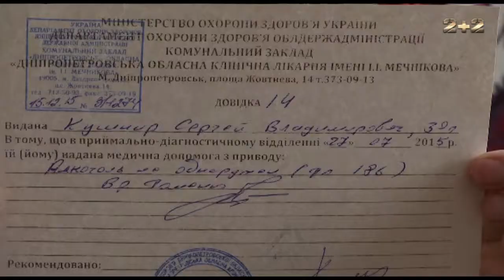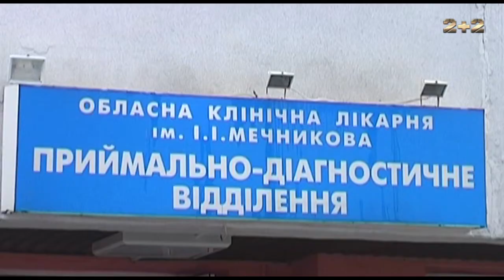Сергій Кушнір викарабкався з того світ але досі не отримав матеріальної допомоги на лікування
Воюючи за Україну, киянин Сергій Кушнір отримав поранення несумісні з життям. Старший лейтенант 40 днів провів у комі, викарабкався з того світу, але втратив дієздатність. При цьому Управління Поліції у Київській області від героя просто відмахнулося.